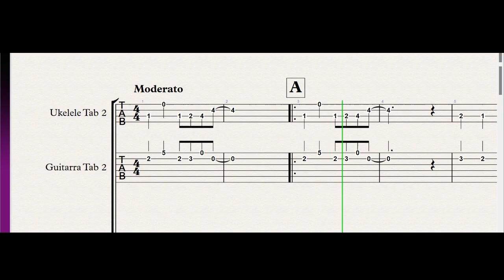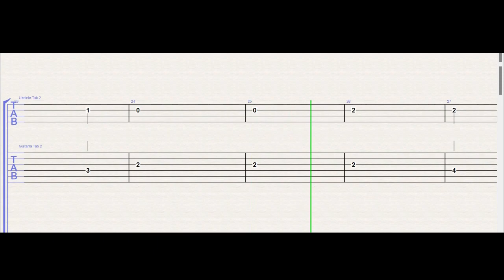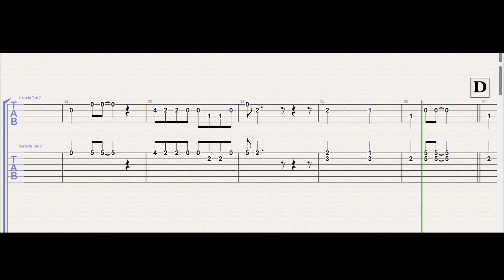OG-In my life ukelele 2 guitarra 2